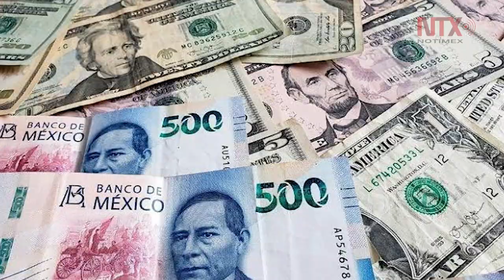Corte Informativo 01-02-2020